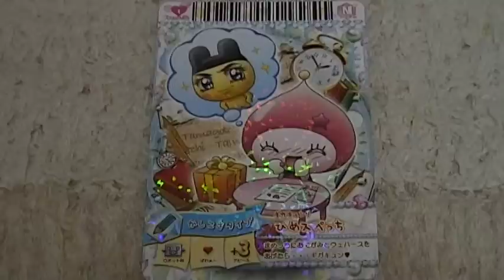たまごっち！ウエハース たまごっちリズム ひめスペっち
たまごっち！ウエハースのカード紹介♪　たまごっちリズムでも遊べます（＾０＾）ノ